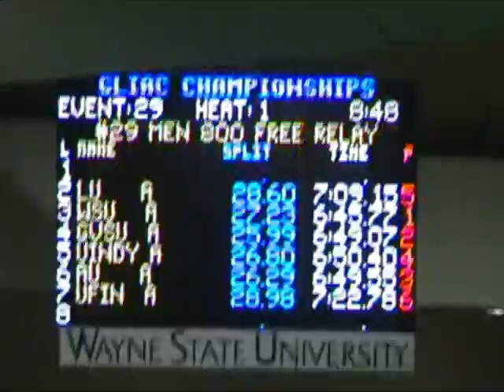Finals M 800 FR celebration.mp4